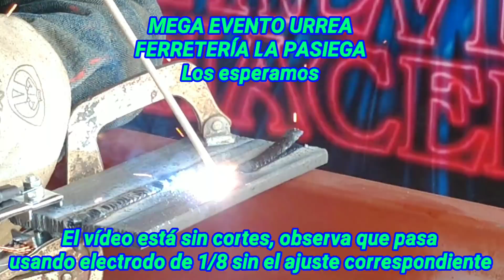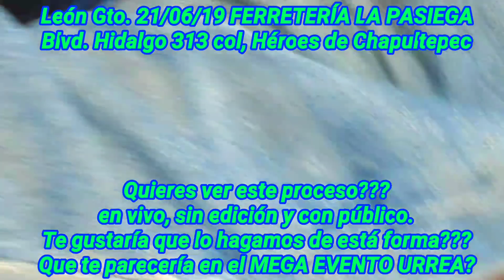SOLDADURA COLA DE ALACRÁN Quieres saber cómo hacerla?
Buen día.

Los esperamos en el MEGA EVENTO URREA
viernes 21 de junio de 10 a 16 hrs, donde podremos convivir un buen rato y disfrutar del uso, capacitación y algunas sorpresas de URREA así como descuentos en la compra de sus productos imagina que te pudieras llevar tus herramientas o equipos con hasta el 30% menos*

Los esperamos.
Saludos cordiales
CON LA MEJOR ACTITUD 👍

*sujeto a disponibilidad